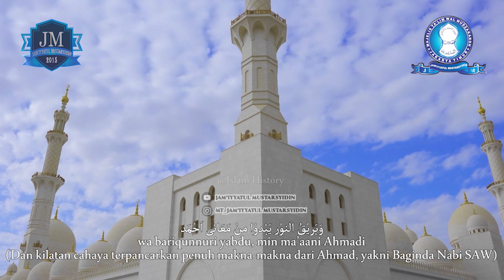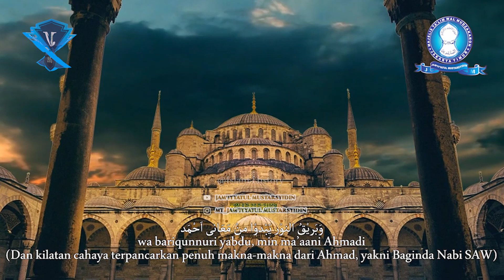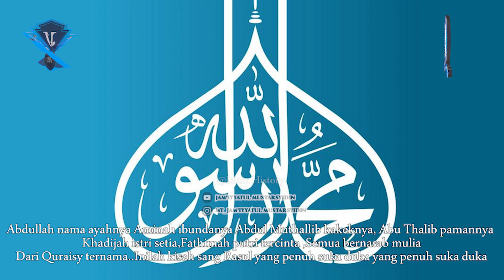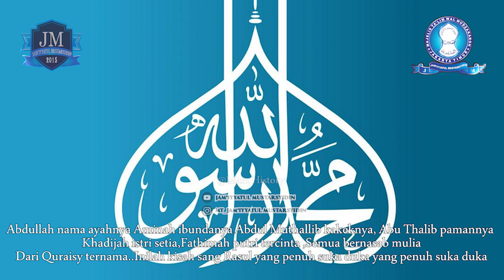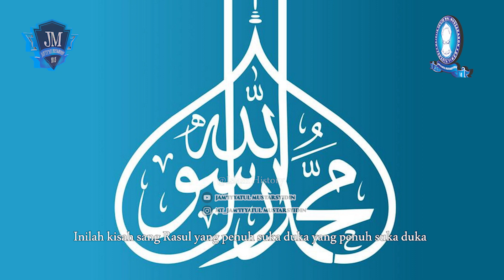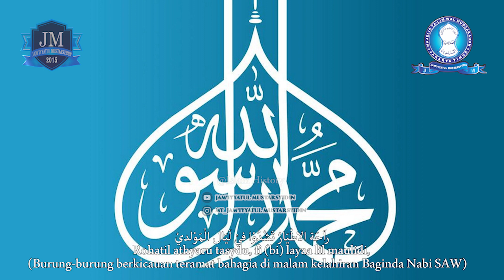Qosidah KISAH SANG RASUL || MT. Jam'iyyatul Mustarsyidin